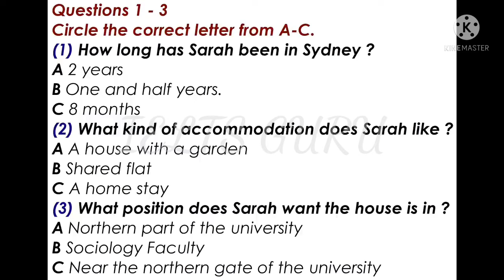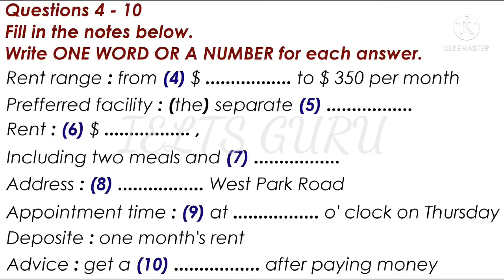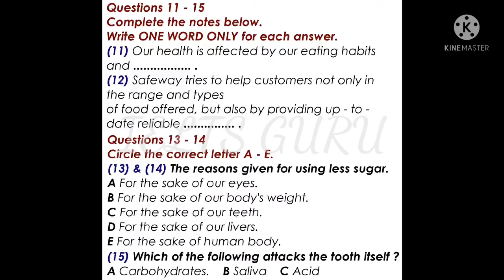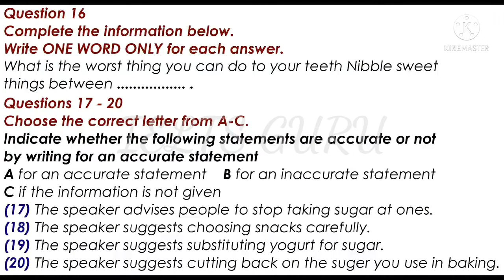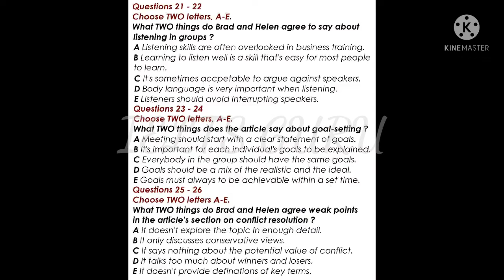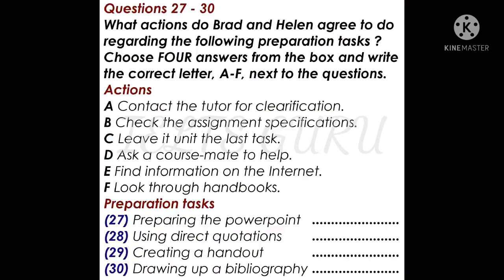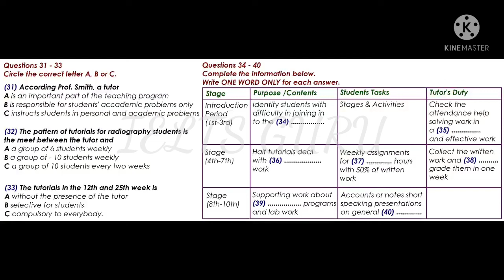IELTS LISTENING TEST WITH ANSWERS 💜👍💜👍